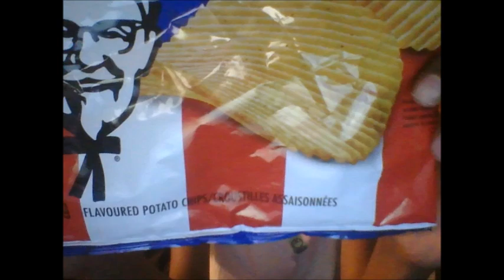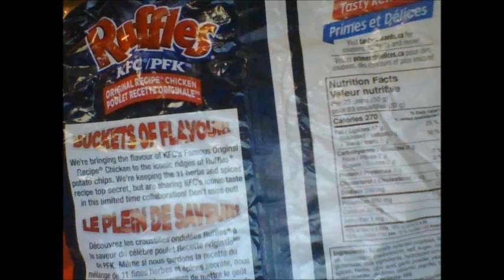Ruffles KFC Original Recipe Chicken Flavour Review